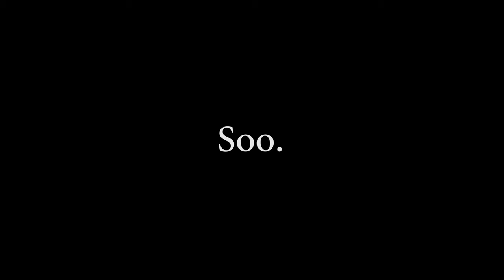FUUAST NEW CAMPUS ISLAMABAD | Chak Shahzad | Vlog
The Federal Urdu University of Arts, Science & Technology enjoys the unique distinction of being the first ever university in Pakistan, which ultimately aims at using Urdu as the main language of instruction and teaching. The university was established on 13th November 2002 under Ordinance No. CXIX of 2002 promulgated by the President of Pakistan. As per provision of this ordinance the university has its principal seat at Islamabad. The university started functioning in November 2002 by taking over two federal government colleges namely Federal Urdu Science College, Karachi and Federal Urdu Arts College, Karachi. The principal seat of the university at Islamabad commenced its teaching programs in November 2003. To begin with, the university established two faculties viz Faculty of Economics and Management Sciences and Faculty of Information Technology and Computer Science with immediate focus on teaching the subjects of Business Administration and Computer Science. The university may establish any number of colleges, institutes and campuses anywhere in or out side Pakistan as may be prescribed.